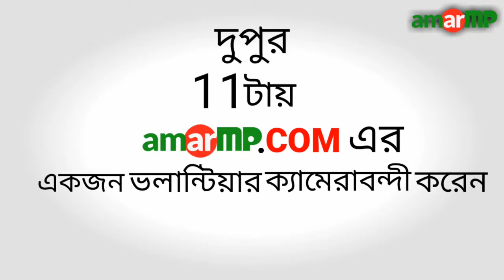ঠিকাদারের গাফলতিতে হবিগঞ্জে তিন মাসেও কালভার্ট নির্মাণ কাজ সম্পন্ন হয়নি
হবিগঞ্জ জেলার বানিয়াচং উপজেলা সদরের নতুন বাজার থেকে ৫/৬ বাজারের মধ্যবর্তী এ কালভার্ট নির্মাণ কাজ ৩ মাসেও সম্পন্ন হয়নি। জনগনের ভোগান্তি চরমে উঠেছে। কালভার্ট নির্মাণ হলেও রাস্তার দু’পাশের কাটা রাস্তা সম্পন্ন না করার কারণে এখন রাস্তাটি অচল অবস্থায় রয়েছে। সরকারি নিয়মে রাস্তার ব্রিজ বা কালভার্ট নির্মাণের সময় জনগনের যাতায়াত সচল রাখতে সাইড রোড নির্মাণ করা হয়। যাতে যতদিন ব্রিজ বা কালভার্ট নির্মাণ কাজ সম্পন্ন না হয় ততদিন মানুষজন নির্বিঘেœ যানবাহন নিয়ে যাতায়াত বা চলাচল করতে পারে। কিন্তু এই স্থানে সাইড রোড নির্মাণ দুরে থাক মেইন রোডই ৩ মাস ধরে কেটে রেখেছে। মানুষজন ও যানবাহন কিছুই যাতায়াত করতে পারছেনা। স্থানীয় লোকজনসহ অনেক ছাত্র-ছাত্রী সমস্যার সম্মুখীন হতে হচ্ছে প্রত্যেকদিন। সম্মুখীন হতে হচ্ছে বড় বড় দুর্ঘটনার । কর্তৃপক্ষের উদাসীনতায় তিন মাসের অধিক সময়েও কাজটি সম্পন্ন করতে পারেনি ঠিকাদার কর্তৃপক্ষ! নিম্নমানের ইট বালু দিয়ে দু’জন শ্রমিকদের কাজ করানো হচ্ছে বলে অভিযোগও পাওয়া গেছে।
ভিডিওটি গত ১৪ জুলাই দুপুর ১১টায় আমার এমপি ডটকমের একজন ভলান্টিয়ার ক্যামেরাবন্দী করেন।
এ বিষয়ে হবিগঞ্জ-২ আসনের মাননীয় সংসদ সদস্য জনাব অ্যাডভোকেট আব্দুল মজিদ খান-এর দৃষ্টি আকর্ষণ করছি।